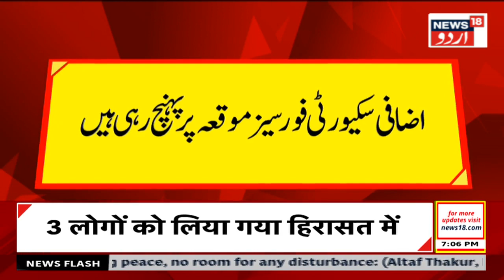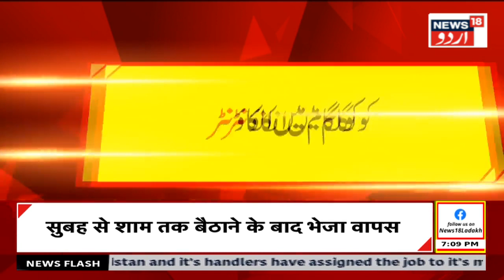Breaking News: کولگام میں انکاؤنٹر | Kulgam Encounter News | Top News | Jammu Kashmir | News18 Urdu